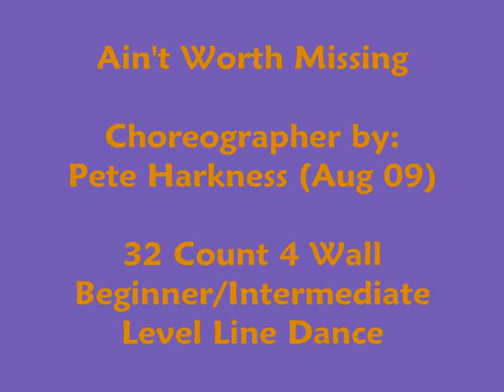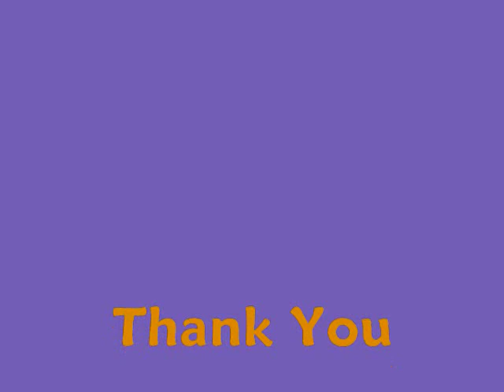Ain't Worth Missing Line Dance (Demo & Walk Through)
choreographer by: Pete Harkness (Aug 09), 32 count 4 wall, beginner/intermediate level line dance